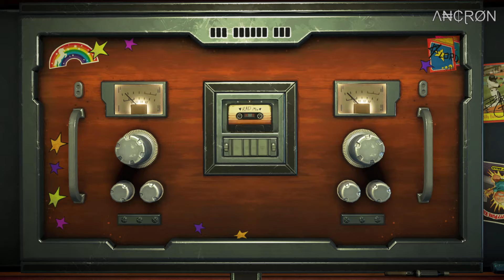Guardians of the Galaxy - Playthrough - Episode 3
My gameplay of the game, Guardians of the Galaxy.

Additional info:

Game Title: Guardians of the Galaxy: The Telltale Series
Language: English
Gameplay: Story
Commentary: None

Recording Software: OBS
Recording Quality: 10 GB / Per Episode
Gameplay Resolution: 1920 x 1080 / 60fps
Recorded Resolution: 1920 x 1080 / 60fps
In Game Settings: Maxed

Λ₦₵ⱤØN